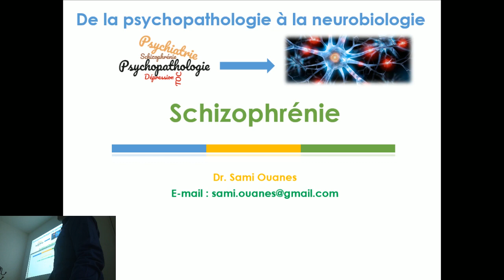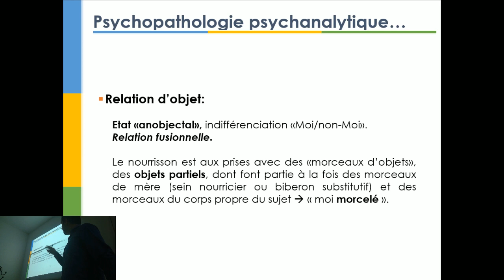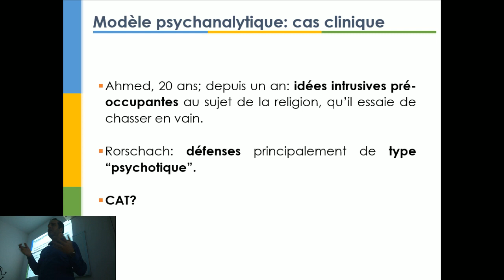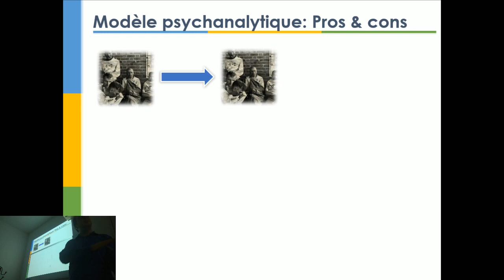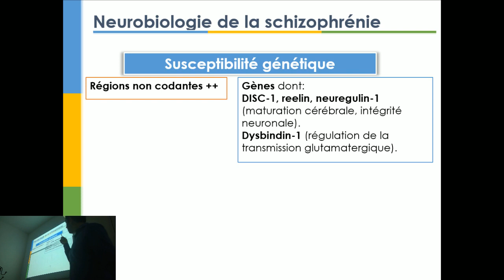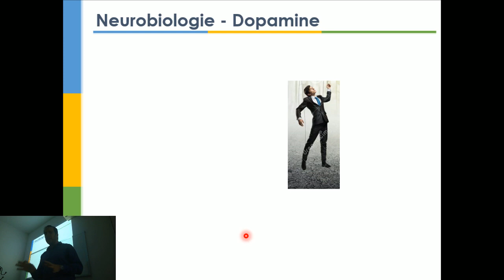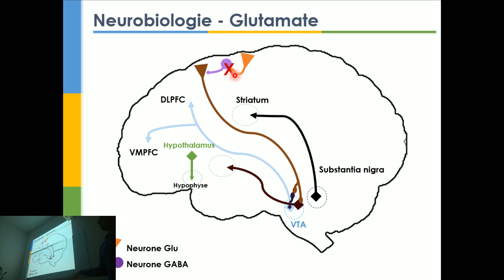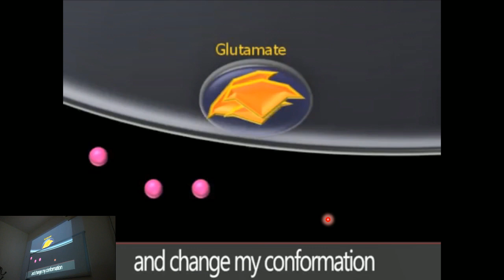Jeunes Psy - Séminaire "De la psychopathologie à la neurobiologie" - Schizophrénie